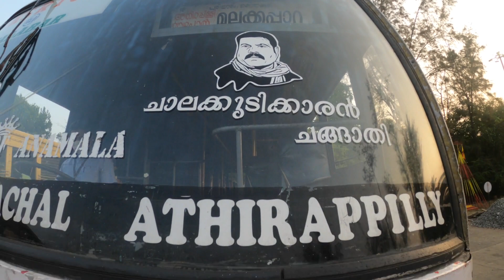MALAKKAPPARA PART 1 | KSRTC TRIP | SHOLAYAR DAM | ആനവണ്ടിയിൽ മലക്കപ്പാറയിലേക്കൊരു കിടിലൻ ട്രിപ്പ്..